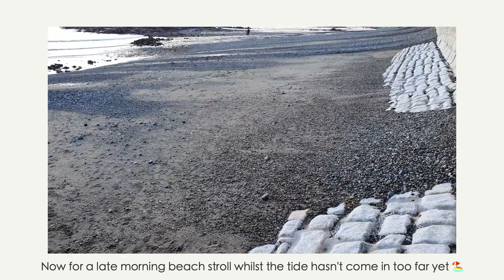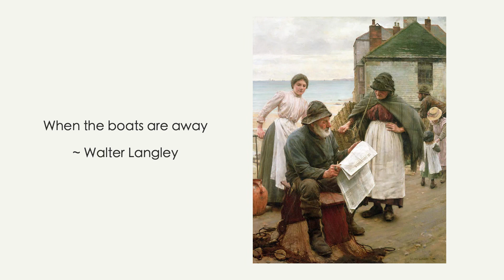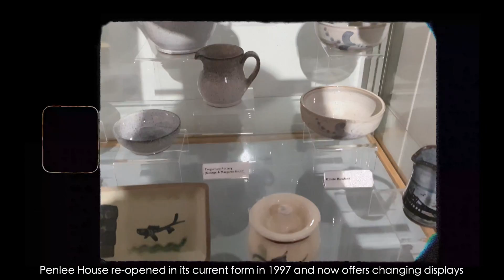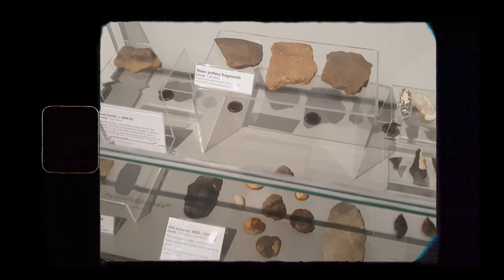Trip to Cornwall | Penzance Beach and Local Museum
Checkout below for more content!